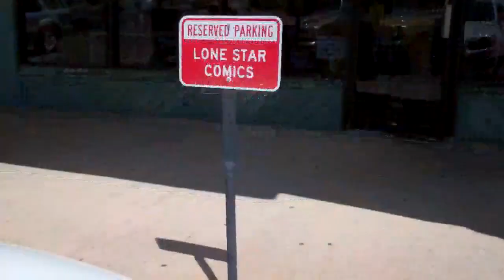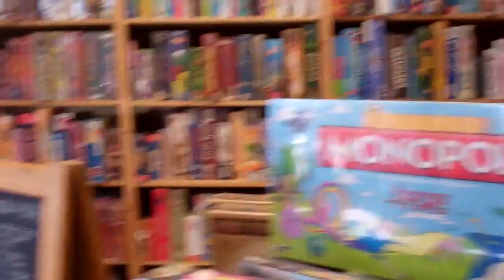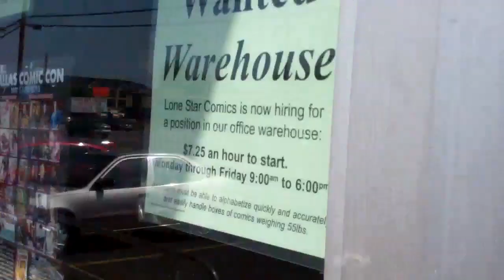COMICBOOK STORE TOUR: LONE STAR COMICS & GAMES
I was down in Dallas Texas for a business trip and my buddy and I decided to check out Lone Star Comics on one of our free days.  Lone Star Comics declares themselves as the largest comic store in the world.  I now believe this is meant "aggregate" and not just one store as I have seen many stores bigger than both of the ones we went to and they have several more scattered across Dallas and Fort Worth Texas.   We went to one in Plano and another in Arlington.  The two stores were quite different from each other.

The one in Plano had one person manning the store who was very nice and helpful.  The store was packed with stuff.  Games, comics, books and collectables.  It needs a much larger retail bay to allow it to market and display the product better.  Overall, the store was great but it would be a challenge to shop in with more people there.

The one in Arlington was a let down.  Described to us as the "Big" one, we expected a lot more.  Aside from what happened in the video there wasn't as many games in the store as the one in Plano and staff was far more interested in their conversations with friends then trying to help us.  My buddy tried to buy a shirt but gave up after a disappointing exchange with the person working the register.  I was disappointed that the store was not as huge as it was built up to be and not getting a reason for no video. There was nothing posted and without a reason I walked away thinking maybe it wasn't a store policy but the staff.  Who knows.  I would not recommend this one as its in a bad neighborhood and the one in Plano was far better.